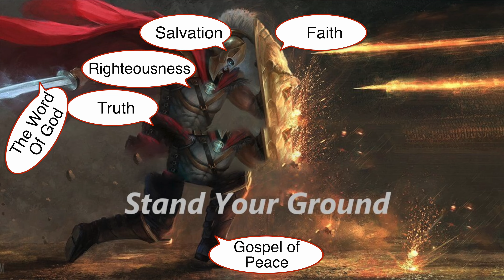Lesson 12 - Wednesday - Standing on the Ancient Battlefield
There seems to be a connection between putting on the full armour of God and being able to stand your ground. To fight spiritual battles, we need to rely on God, but humanly we need to do our part, which is putting on the full armour, not just half of it, so we are prepared for whatever attack comes our way.